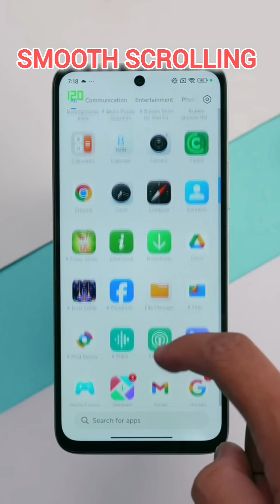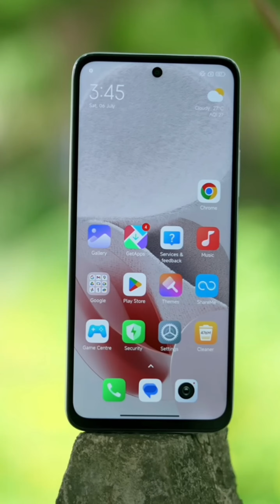Redmi 13 5G unboxing and Quick Review U-15K